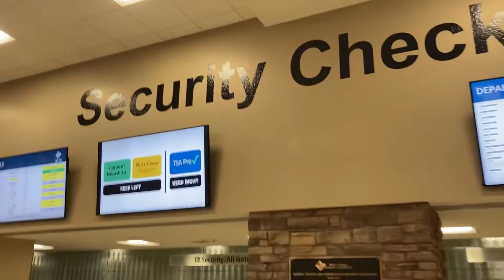Reno-Tahoe International Airport リノ-タホ国際空港